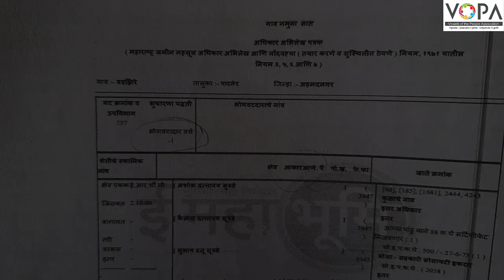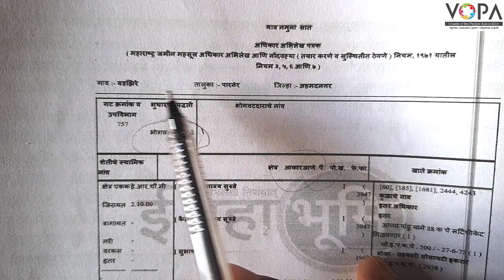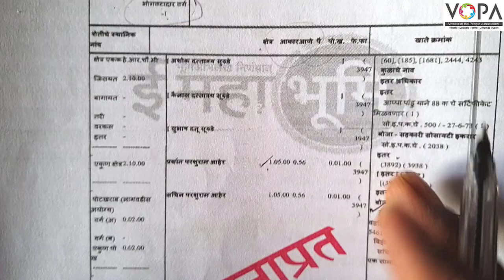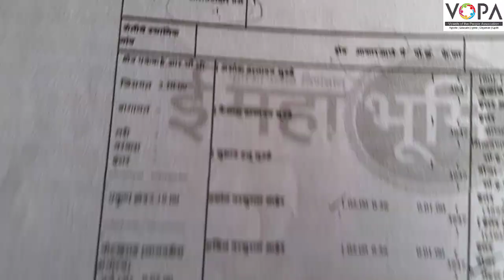८वी । भूगोल। एन. एम. एम. एस । भूमी उपयोजन | गाव नमुने | VSchool